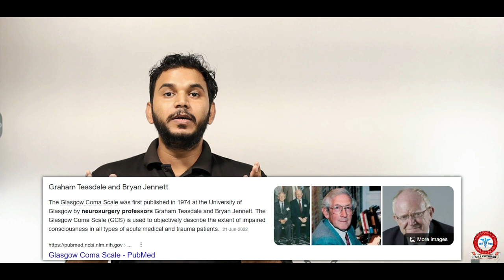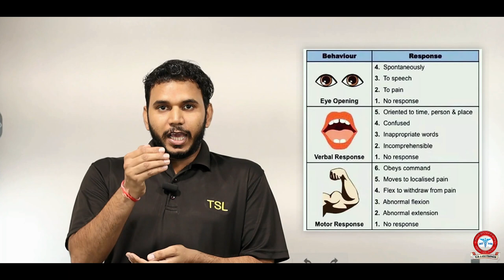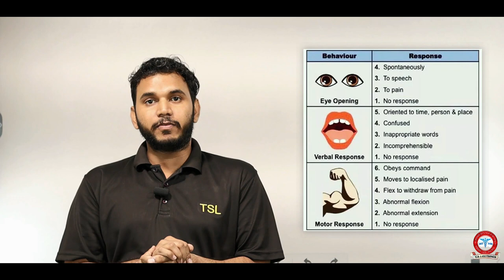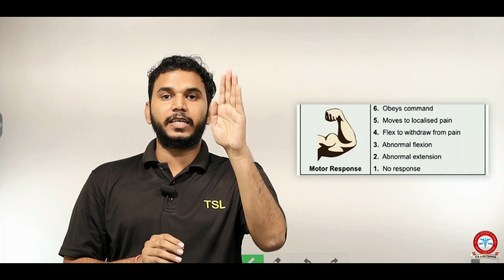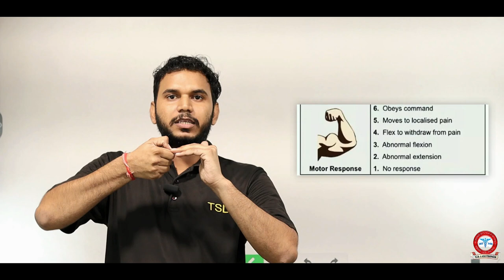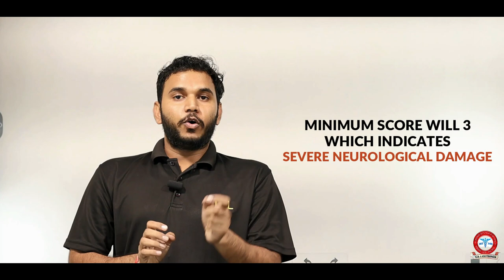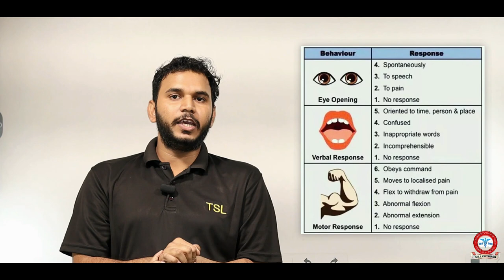Glasgow Coma Scale | याद रखने का इससे आसान तरीका नहीं मिलेगा !! | TSL (Tarun Saini Lecture)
Hello Everyone Today In This Video I Will Tell About Coma Scale In Briefly. I Hope you Can Understand The Video, If You Have Any Doubt You Can Comment To Me In The Comment Box.

ThankYou
TSL Tarun Saini Lectures Nursing